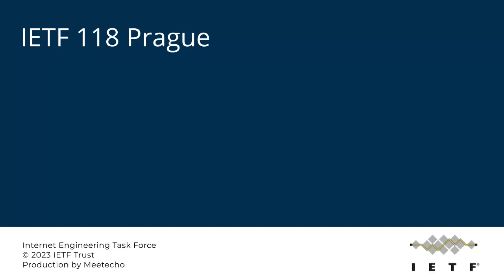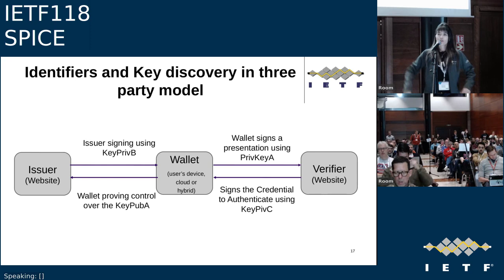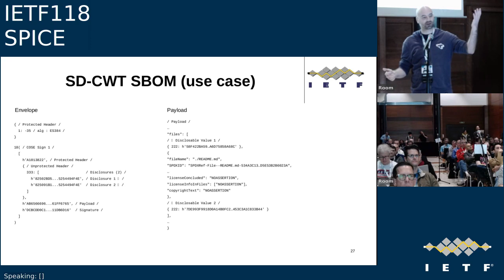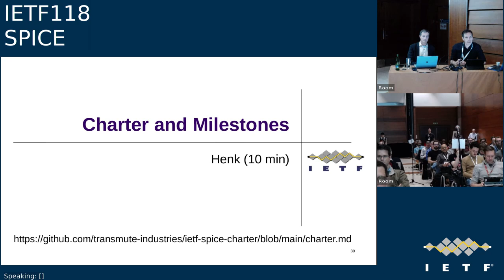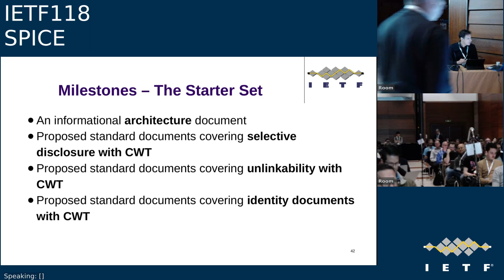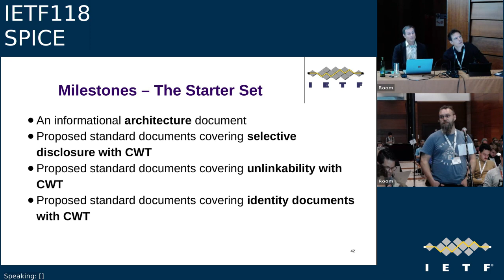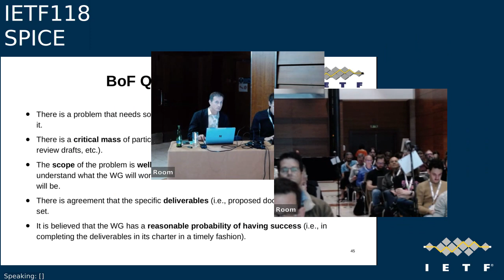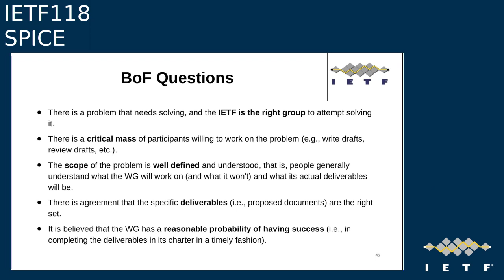IETF118-SPICE-20231107-0830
SPICE meeting session at IETF118
2023/11/07 0830